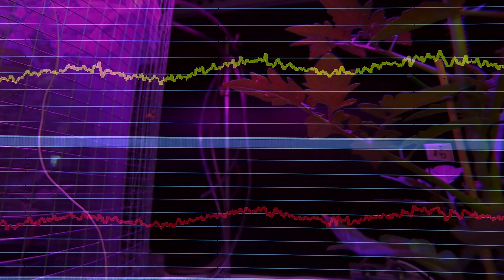Can We Speak Plant Language? - Do You Know?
And if so, what do they tell us? A plant scientist from University of Florence in Italy has the surprising answer. Listen to him, and get a glimpse of what´s behind the concept of "cyborg vegetables".